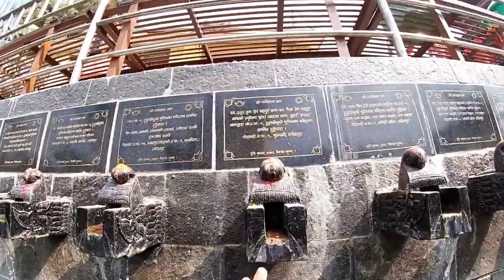Muktinath Temple | Dhungeshangu |Godawari | Lalitpur |Rojal Vlog